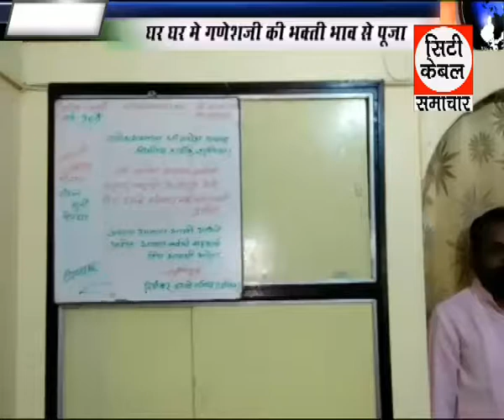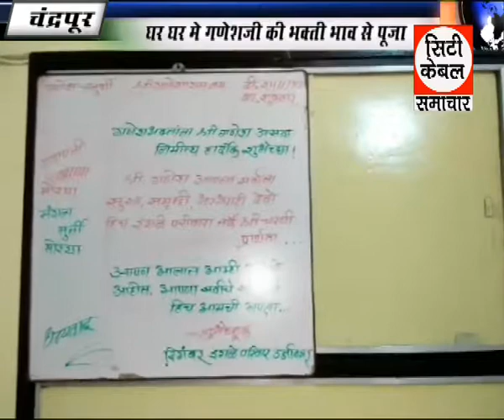घर घर में गणेशजी की भक्ति भाव से पूजा,City Cable Samchar GTPL News 29 08 2017